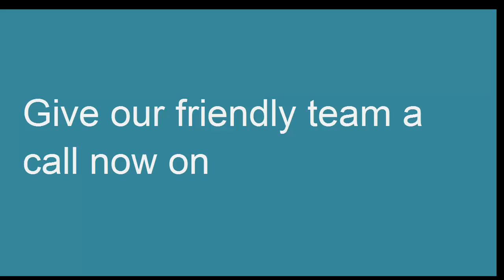malta plasterer , plastering company malta ,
Welcome to the Malta plastering company youtube channel ,

if you are looking for any kind of plastering work in the following areas give out team a call now , we are experts in all plaster and render work , and operate in the following ares of malta